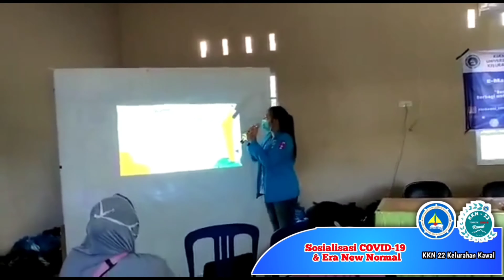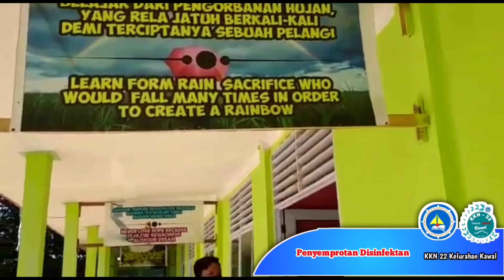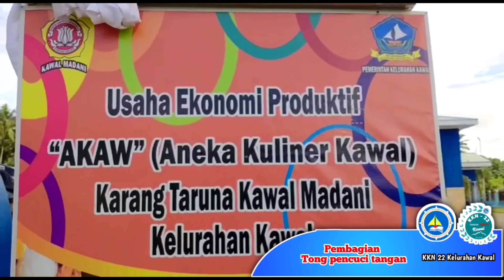Video Dokumenter KKN kelompok 22